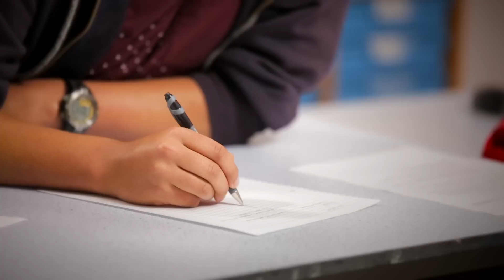Gillespies panel interview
James Gillespie’s High School in Edinburgh pupils form a tough interview panel to ask a prospective teacher if he has what it takes to inspire them to learn and succeed, and also how he would bring fun in to learning. This film is part of the Scottish Government’s inspiringteachers campaign to encourage more people to enter the profession, particularly those specialising in science, technology, engineering and maths.